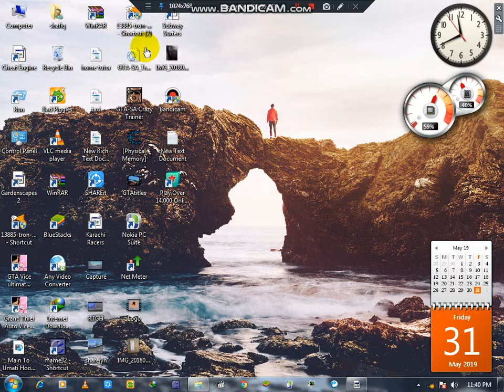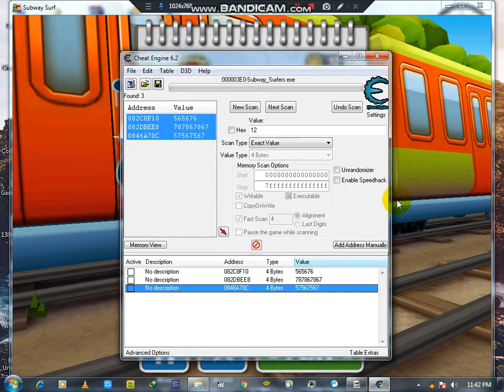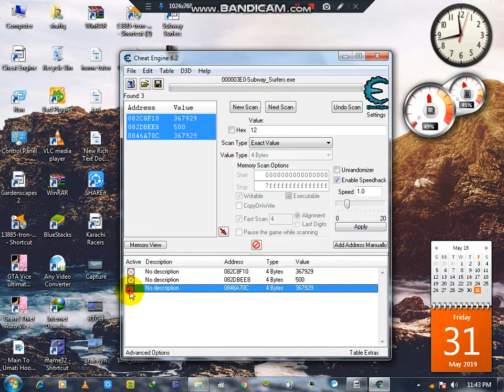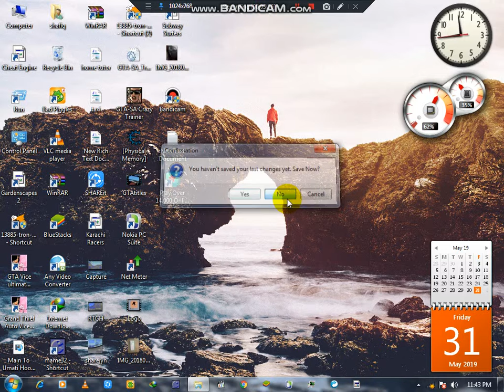How to Hack subway surfer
i will tell you to hack subway surfer